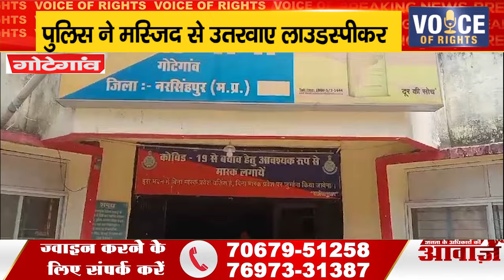गोटेगांव ll पुलिस ने मस्जिद से उतरवाए लाउडस्पीकर